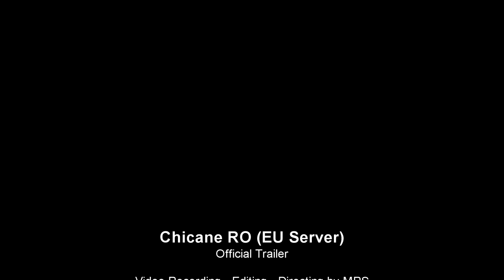NFS World Chicane EU Official Trailer by MRS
NEED FOR SPEED WORLD RO - CHICANE EU

Multumim cu drag,tuturor celor care ne urmaresc si sunt aici prezenti pentru noi! Asta ne da putere sa continuam acest proiect,singurul din Romania de altfel sub patronajul unui bun prieten al carui site sponsorizeaza acest server. Voi atasa link-ul mai jos si sper ca o sa vizitati acest site !
Cu drag echipa, Zodyack si Gangster.

-Song: Night Lovell - Trees Of The Valley